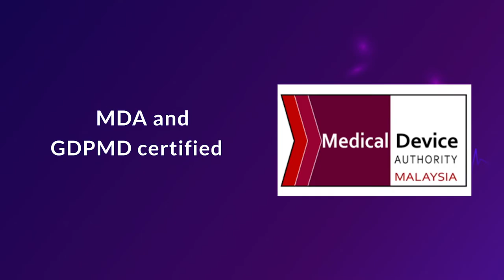Anchor Bag Demo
Anchor *Tissue Retrieval System* Bag provides a comprehensive premium product offering to fulfill the surgeon’s need for safe and effective specimen retrieval.

Features:
1) Rip-stop nylon pouch material that has exceptional strength
2) Can be used multiple times in 1 surgery
3) Ability to re-introduce to a different port in case of accidental bag deployment
4) Able to assemble to original condition once dismantle.

Size:
1) 125ml (8mm trocar)
2) 235ml (10mm trocar)
3) 300ml (12mm trocar)
4) 1550ml (15mm trocar)
5) 1550ml (15mm trocar)
6) 1850ml (15mm trocar)
7) 4000ml (25mm trocar)

Title: Perception by Benjamin Tissot